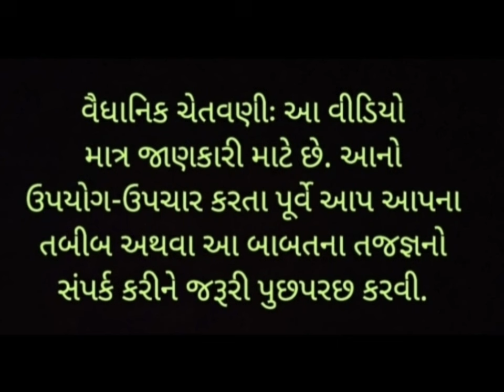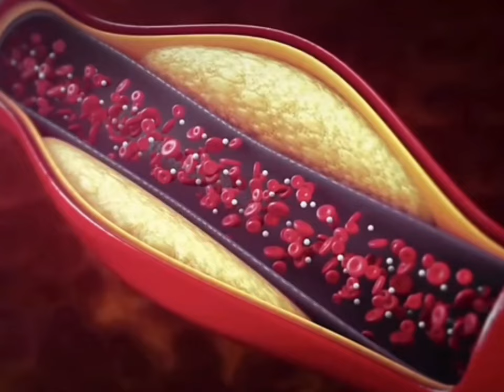આ એક વસ્તુ પાણીમાં નાખીને દરરોજ પીવાથી શરીરમાં થાક નહીં લાગે, હાથ પગમાં કળતર નહીં થાય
The information contained in the Video Content posted on this YouTube channel represents the personal views and opinions of the original creator based on the research and information present in various websites, books, journals and research papers and does not necessarily represent a professional opinion.

Thanks & Regards

Certainly! Here's a sample SEO disclaimer with hashtags that you can use in the description of your YouTube video titled "Home Remedies for Joint Pain":

Certainly, here's a disclaimer with hashtags that you can include in the description or comments section of your YouTube video titled "Home Remedies for Joint Pain":

The information provided in this video is for educational and informational purposes only. Consult with a healthcare provider before trying any of these remedies.